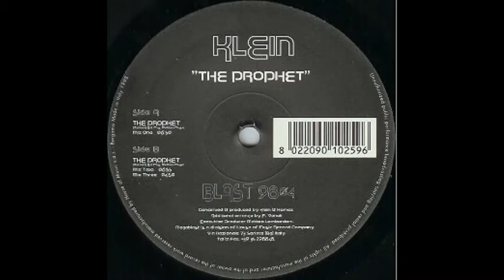Klein ‎– The Prophet (Mix Two & Three)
Klein ‎– The Prophet
Label:
Megablast ‎– BLAST 9804
Format:
Vinyl, 12"
Country:
Italy
Released:
1998
Genre:
Electronic
Style:
Techno